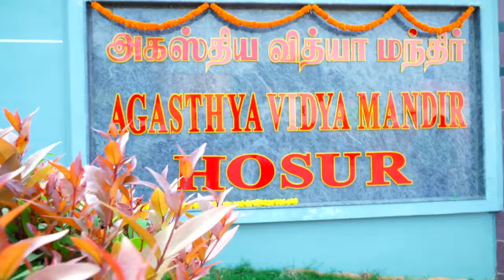Guidance to Parents -Impressive Speech by our founder Dr Krishnamoorthi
Inaugural Speech by Dr. Krishnamoorthi in Agasthya Vidya Mandir School, Hosur - Annual Day